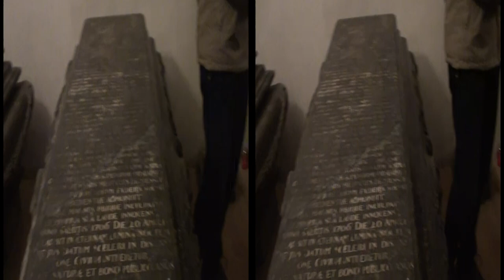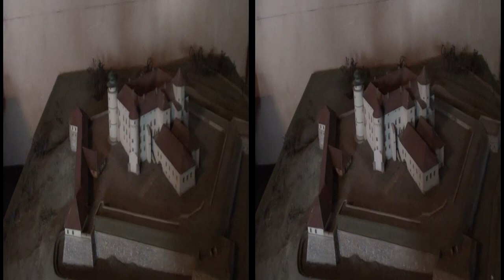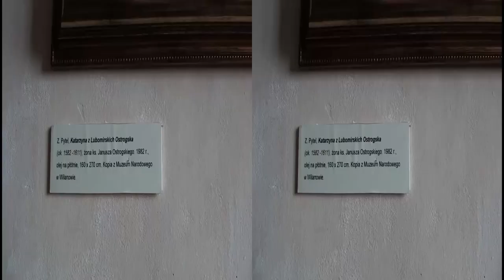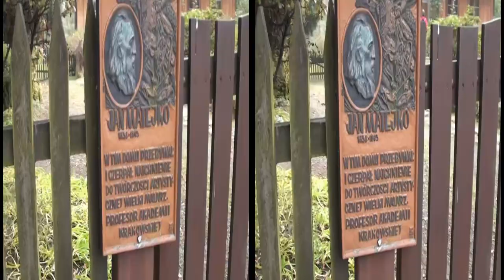Nowy Wiśnicz w 3DHD - Zamek i dwór Koryznówka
W pobliżu Krakowa znajduje się wiele ciekawych miejsc. Jednym z nich niewątpliwie jest Nowy Wiśnicz. Główną atrakcją jest tu zamek Lubomirskich, mający swe początki w drugiej połowie XIV w. O całej historii tego zamku można przeczytać w poniższych linkach. Warto dodać, że w 360 rocznicę śmierci założyciela miasta, miał tu miejsce jego powtórny pochówek (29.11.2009) i sarkofag z trumną Stanisława Lubomirskiego wraz z innymi sarkofagami członków jego rodziny został uroczyście przeniesiony do krypty grobowej pod kaplicą zamkową (z pełnym ceremoniałem jak przystało dla zasłużonego hetmana polskiego), a pomnik Lubomirskiego stanął przed miejskim ratuszem. W zamku wiśnickim w tzw Kmitówce znajduje się wystawa monumentalnych pomników Jana Pawła II, których autorem jest prof. Czesław Dźwigaj (ten kontrowersyjny artysta jest autorem 72 pmników JPII postawionych w kraju i za granicą). Na filmie nie pokazano zamkowych pomników JPII (ich zdjęcia można zobaczyć np. na tylko pomnik poświęcony Bolesławowi Wstydliwemu (również autorstwa prof. Dźwigaja - dar Księdza Infułata Jerzego Bryły dla rodzinnego miasta Nowe Brzesko). Ponieważ prof. Dźwigaj urodził się w Nowym Wiśniczu, więc pomniki JPII jego autorstwa oglądamy także przy kościele pw. Wniebowzięcia NMP (min. te ze słynnej wystawy "Via Sancta" - które pokazywano także w wielu innych krajach). W Nowym Wiśniczu urodził się także znany polski malarz Juliusz Kossak, więc oglądamy także jego pomnik. Przed ratuszem jest też pomnik Jana Matejki, który rodzinnie związany był z Nowym Wiśniczem. W pobliżu zamku jest pokazany na filmie dwór "Koryznówka", w którym mieści się muzeum poświęcone życiu i twórczości Jana Matejki. Tam też stoi pomnik Jana Matejki - pierwszy wzniesiony w Polsce. Kiedyś wielką ozdobą Nowego Wiśnicza był klasztor karmelitów bosych (w krypcie grobowej pod kościołem klasztornym było mauzoleum rodowe Lubomirskich - obecnie w budynkach klasztornych jest więzienie).